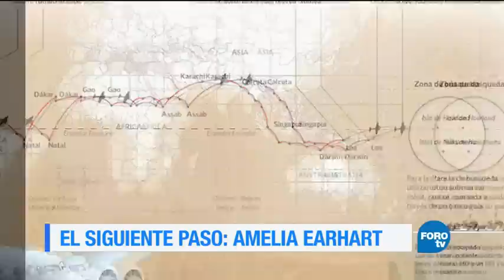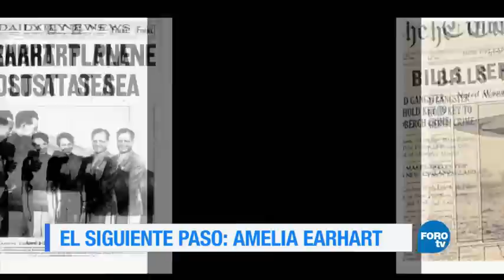La historia de Amelia Earhart, la primera mujer en cruzar el Océano Atlántico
La primera mujer que intentó hacer un viaje aéreo alrededor del mundo sobre la línea ecuatorial.